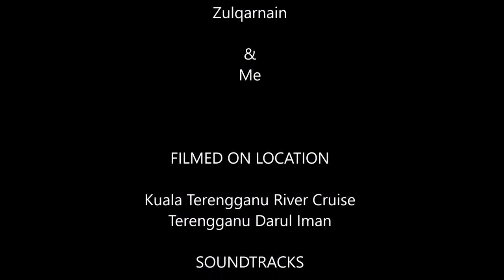K.Terengganu River Cruise | Best Boh